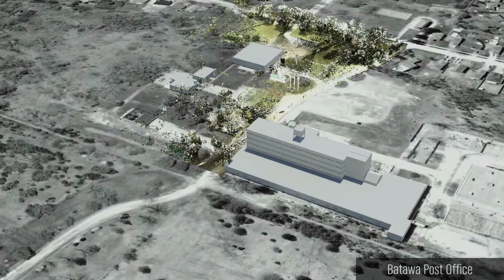Post Office Animation